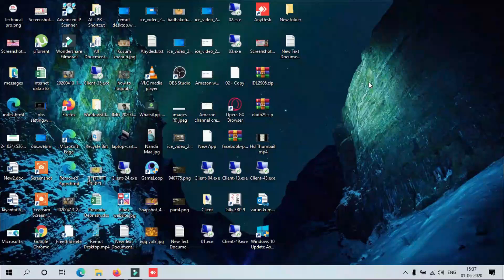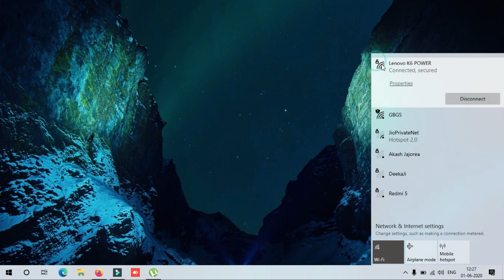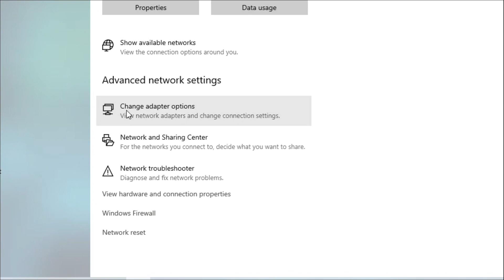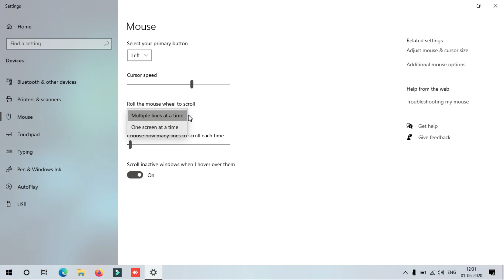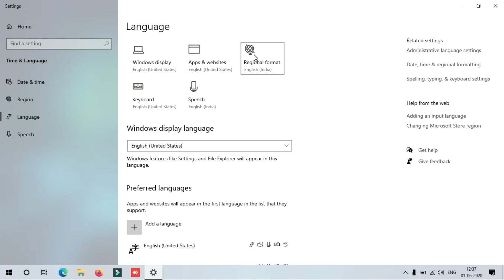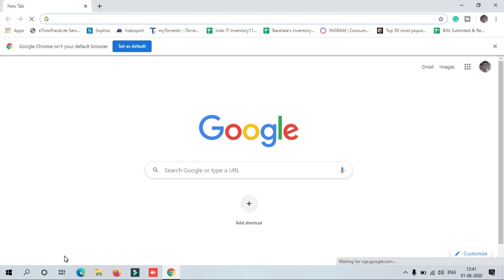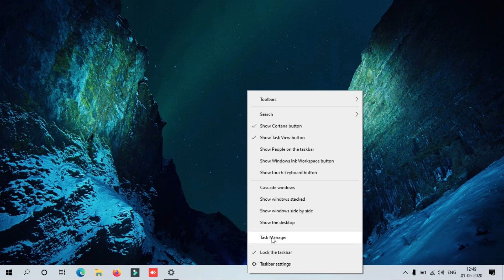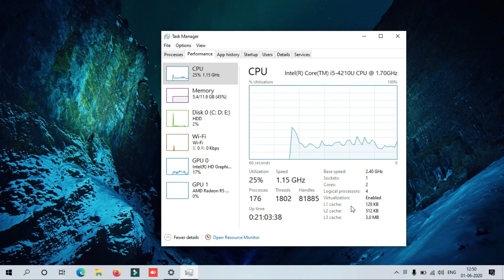Windows 10 2004 Update Feature 2020 | Windows 10 June Update [20H1]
Hello friends How are you today? My channel name is "Tech To Tech Bengali" All solution In Bengali

My Name Is JAYANTA

I Gives all technical videos PC, Server,mobile-related problem solution videos.& Gaming solution.

 All windows Amazing tips & trick

হ্যালো বন্ধুরা কেমন আছেন আজ. আমার চ্যানেলের নাম "টেক টেক টেক বেঙ্গলি" অল সলিউশন ইন বাংলা

আমার নাম জয়ন্ত.

আমি সমস্ত প্রযুক্তিগত ভিডিও পিসি, সার্ভার, মোবাইল-সম্পর্কিত সমস্যা সমাধানের ভিডিওগুলি সরবরাহ করি &

 সমস্ত উইন্ডোজ বিস্ময়কর টিপস এবং কৌশল

উবুন্টু এর বিশেষ প্রযুক্তি সমস্ত সমস্যা সমাধান সমাধান

সমস্ত নতুন টিপস ও কৌশল আপডেট করুন।
উইন্ডোজ সলিউশন, ল্যাপটপ সলিউশন, লিনাক্স সলিউশন,

We Are "Indian"

special technology of Ubuntu  all relented problem solution

Update All new Tips&trick.
Windows Solution, Laptop Solution, Linux Solution,